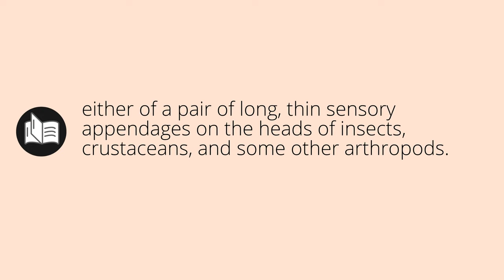What ANTENNAS means • Meaning of ANTENNAS • antennas MEANING • antennas DEFINITION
What does antennas mean in english. What is the meaning and what is the definition of antennas. What is antennas. antennas definition. Meanings and definitions for every word in the English dictionary